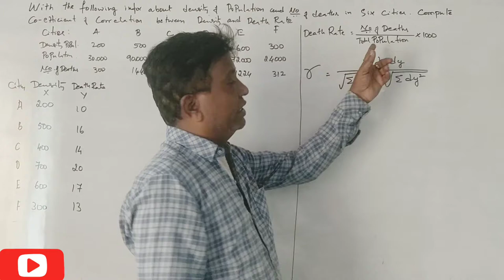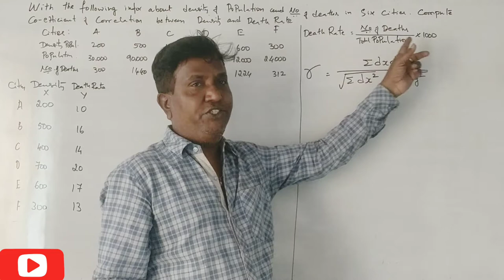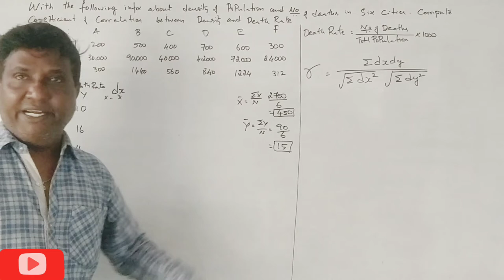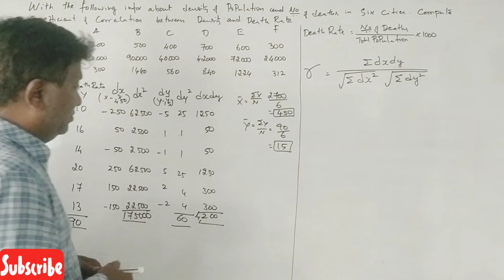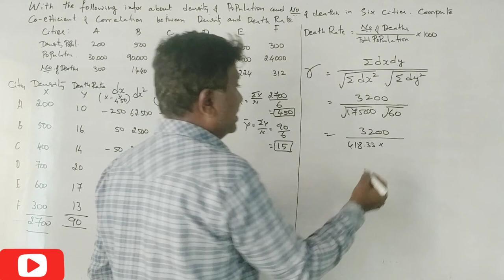Correlation in Kannada PART 6 - B.COM 6 MARKS